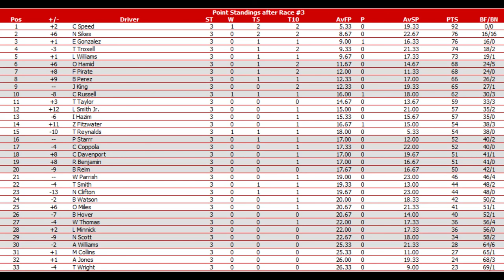NOFSRL Allstate Superspeedway Series-Race 3-Coca Cola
We go to Coca-Cola for race 3 of the NASS